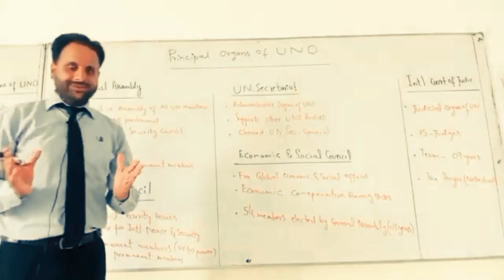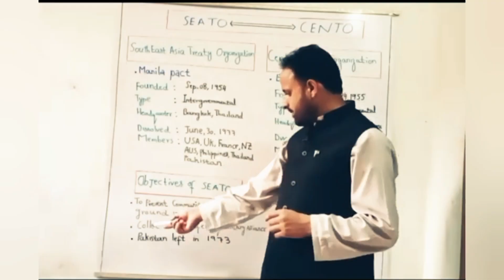YouTube channel Promotion|Advertisement|Sajjad Shah PS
youtubevideo promotion advertisement indopakhistory politicalscience generalknowledge Sajjad Shah PS.My commitment/ mission is to provide quality content to the viewers.my focus is to create a platform where the needs of viewers fulfilled Sajjad Shah PS YouTube channel is beneficia#l for students appearing in various competitive exams like CSS,PMS,PSC,SSC,HSSC exams etc.The major subjects I offers
Geography, Political Science, Pakistan Studies, History & General Science/current Affairs/General knowledge.
Documentaries on beautiful scenery of Pakistan.
Descoveres the beauty of Pakistan.
Explore the Hidden talents of people.
Interviews & special sessions with the famous personalities/talented and skillful persons.
Regard
Sajjad Shah